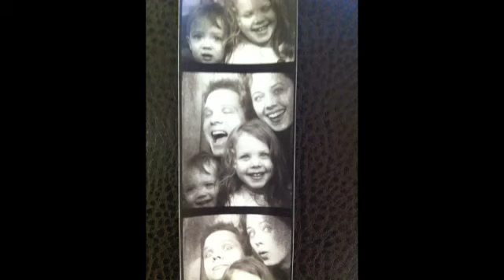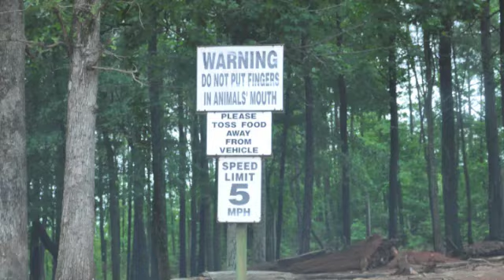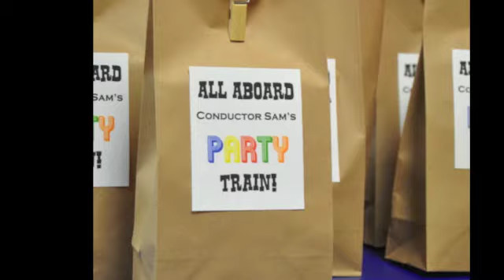Jurenka Movie 2011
Highlights of the Jurenka family 2011 in photos and video, with a Toy Story 3 theme.  Enjoy!